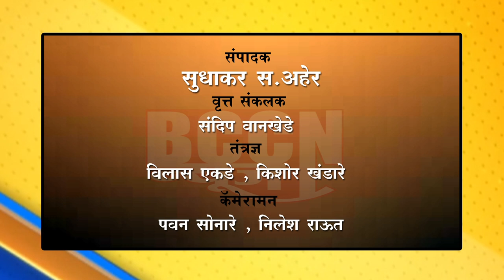बुलडाणा - आमदार गायकवाड यांच्या हस्ते स्वर्ग रथाचे लोकार्पण...